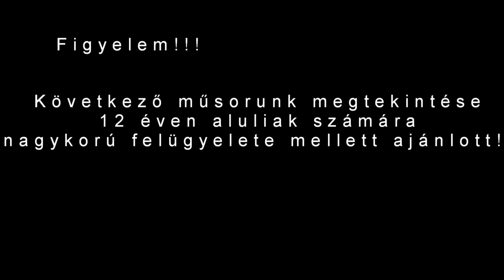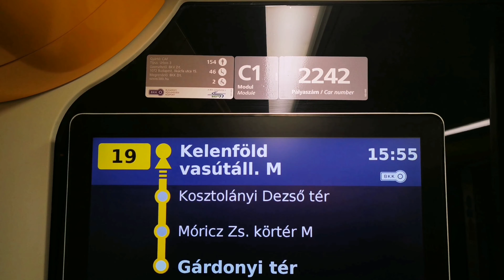Nappalok és éjszakák 20.rész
Csatorna: Series Central UHD
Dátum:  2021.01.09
Epizódszám: 20.rész
Korhatár: 12+